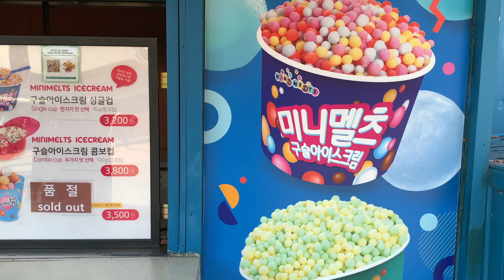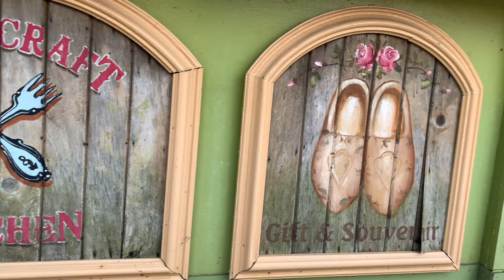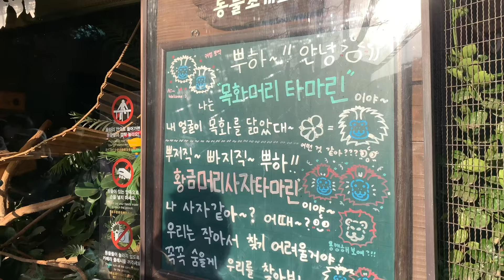Autumn in Korea 🍁 | A Day out at Everland 🎠 | Korea Vlog | Enjoying the last days of fall 🍂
Hello guys! Its been a while since i've posted,  but i hope you can enjoy this vlog at Everland theme park. Its my first time visiting and it was such a pleasant experience.

I will be posting more videos soon~~ 🥰